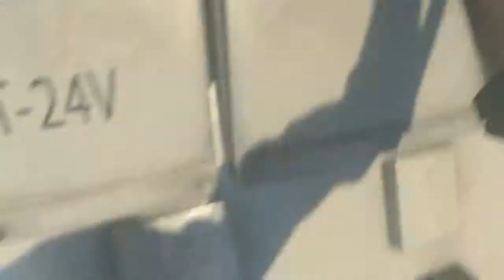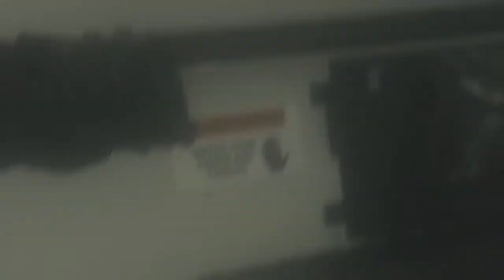Call of Duty®: Advanced Warfare PS4